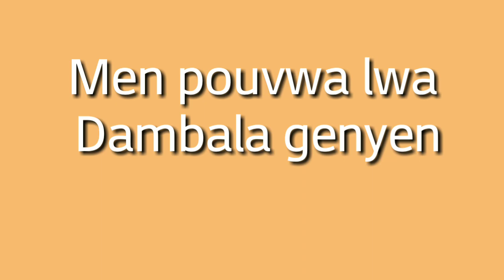Men Pouvwa lwa Dambala genyen